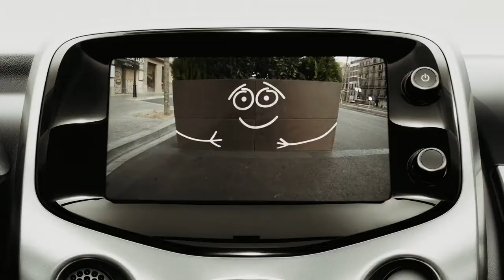Toyota AYGO Udstyr